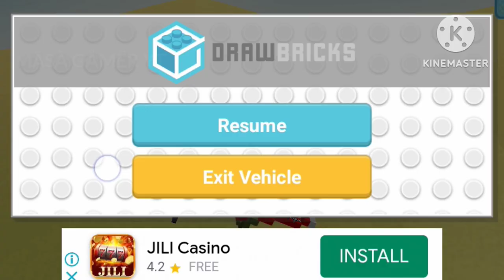Realistic Helicopter Crashes & Collisions 3 | Draw Bricks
All Musics Are Belong To Karl Casey.